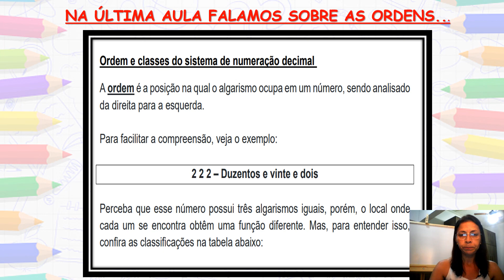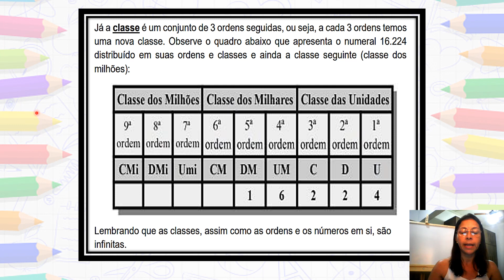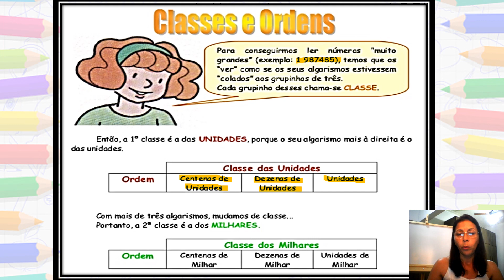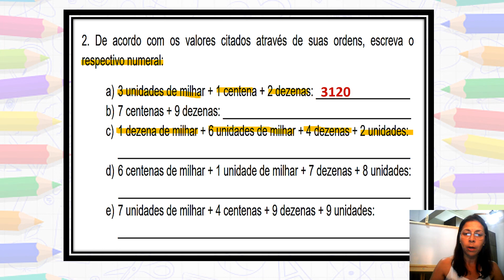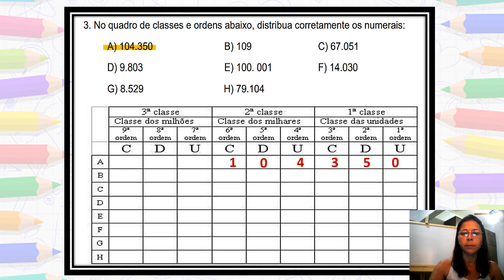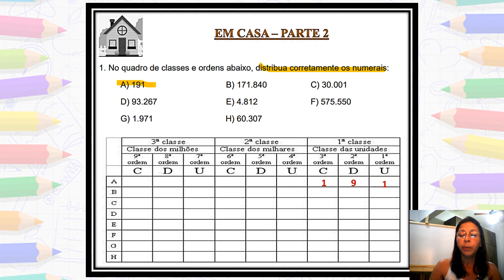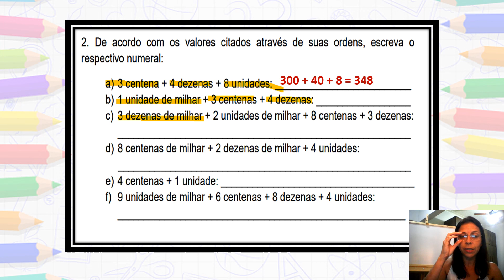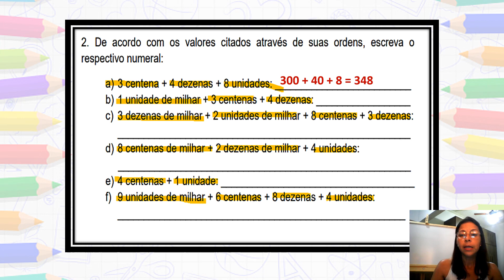5° ANO - 17/03/2021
Aula 1 de Matemática (Parte C) para o 5º ano, a ser exibida no dia 17 de março de 2021.